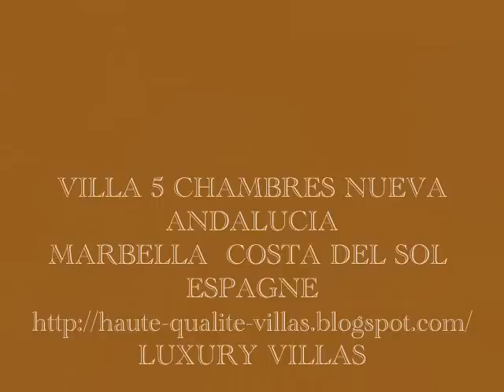VILLA NUEVA MARBELLA ESPAGNE 2011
VILLA NUEVA MARBELLA ESPAGNE

Villas de Luxe Espagne: Marbella Costa del Sol, Costa del Golf
HQ-Villas est spécialisée dans les locations de vacances saisonnière, nous vous offrons une palette complète de villas à louer dans les meilleures zones de la Costa del Sol, Mijas, Marbella, Puerto Banus, Mijas, Sotogrande , Estepona, Puerto la Duquesa  des villes situées en bord de mer sur la Costa del Sol , à la pointe de l'Europe dans l'extrême Sud de l'Espagne.
Profiter d'une location en Espagne pour les vacances, c'est surtout choisir un nouveau style de vacances. Avec le label HQ : Haute Qualité ; High quality.
Une location de vacances en Espagne est une solution alternative à un séjour en hôtel, n'avez vous jamais souhaité échanger votre petite chambre d'hôtel pour une belle et confortable villa en location en Espagne.
Pour vos vacances, trouver facilement une belle location en Espagne, vous avez de manière judicieuse choisi : HQ-Location-Vacances.com
Information Location Villa Espagne Costa del Sol MARBELLA